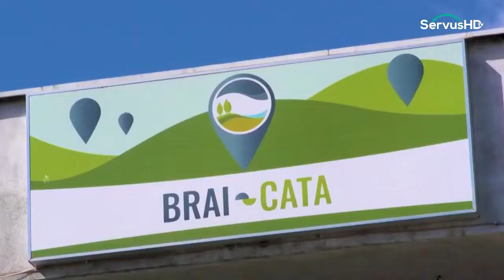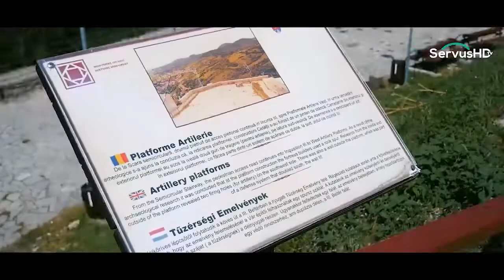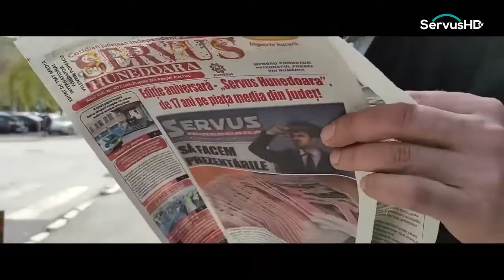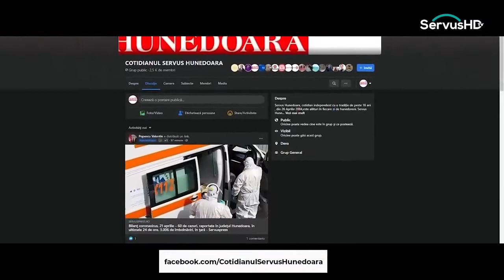Interes Local - invitat: Florin Nicolae Oancea, și Traian Berbeceanu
moderator: Valentin Popescu
invitat: Florin Nicolae Oancea, Primarul Municipiului Deva și Traian Berbeceanu, Administrator Public al Municipiului Deva